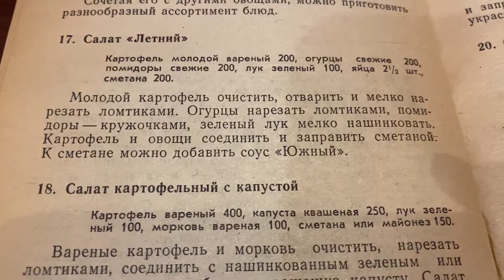Вегетарианские блюда/рецепты/: Салат «Летний»/02.11.21